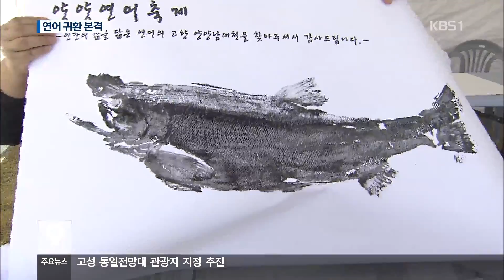[KBS강릉 뉴스] 연어의 귀향…바다 연어잡이 본격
지금 강원도 동해안에는
연어들이 제 고향을 찾아
한창 돌아오고 있습니다.
최근 연어 수요도 늘고 잇어
어민들에게는
효자노릇을 톡톡히 하고 있습니다.
김민정기자가 보도합니다.

고향을 찾아
앞다투어 길을 재촉하는 연어들!

 3년 넘게 바다를 떠돌던
어른 팔뚝 길이의 연어들이
산란을 위해 모이고 있습니다.

연어의 귀환은
동해안에서 쉽게 확인됩니다.

(그물 끌어 올리는 소리)

바닷속에 설치해둔
그물을 끌어 올리자
은빛 연어가 가득합니다.

금방이라도 바다에
다시 뛰어들 것처럼
쉬지 않고 몸을 펄떡입니다.

바다 연어는
민물을 거슬러 올라오느라
힘을 다 써 버린 하천 연어와는
육질에서 큰 차이가 납니다.

김중권 / 정치망 어민
"육지 것 하고 바다 것 하고 (맛이) 천지차입니다.
저 알래스카에서 몇 년 만에 오기 때문에 연어가
아주 쫄깃쫄깃하고 아주 맛있습니다."

마리당 위판 가격도
해마다 오르고 있어
동해안 어민들에겐
짭짤한 소득원이 되고 있습니다.

지인식/강원 양양 수협 현장부소장
"요즘 옛날에 비해서 수요가 또 많아지니까. 수출도
하고 국내 내수도 있고. 그러다 보니까 (가격도) 더
올라가는 것 같습니다."

오는 14일 부터
연어의 고장 강원 양양 남대천 일대에서
연어 축제가 열리는등
고향으로 돌아온 연어에
동해안이 들썩이고 있습니다.
KBS 뉴스, 김민정입니다.